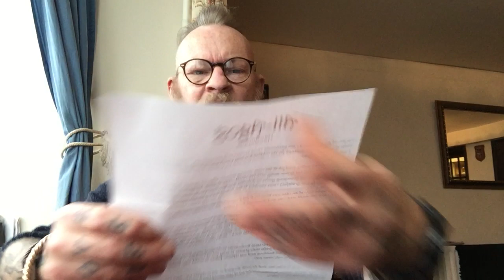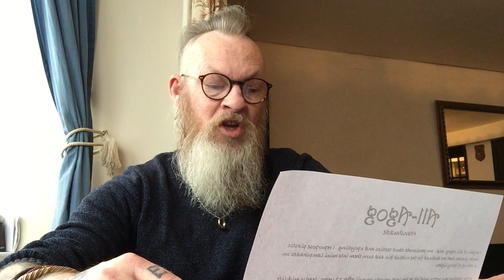All-Agog lights review.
Links below for All-Agog.